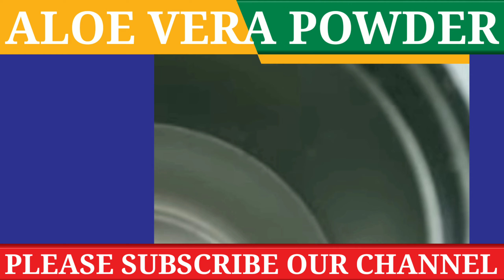10కి తయారుచేసి 100కు అమ్మండి రోజు అవసరమయ్యే వస్తువు మీ ఇంట్లో నుంచి ప్రారంభించవచ్చు హోమ్ బేసుడు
అలోవీరా పౌడర్ తయారీ పరిశ్రమ మీ ఇంట్లో నుంచి ప్రారంభించవచ్చు హోమ్ బేసుడు బిజినెస్